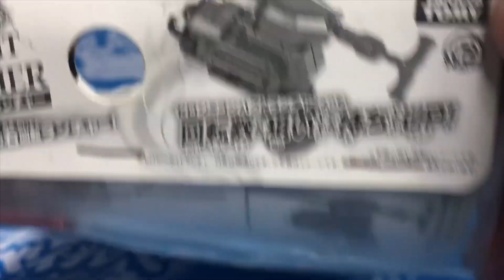Review Metal Fight Beyblade BBG05-Zero G Light Launcher. メタルファイトベイブレード BBG05-ゼロジーライトランチャー…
Zero G Light Launcher là 1 loại đầu quay phóng kiểu dọc đầu tiên của dòng MFBB Zero G,mời mn xem video của m nhé

Nếu bn cảm thấy hay thì cho mình 1 Like  & Subs kênh của mình và ấn “ Chuông “ để xem video mới nhất ❗️ , cảm ơn các bạn đã theo dõi kênh của mình nhé :3

© Bản quyền thuộc về
© Copyright by Aoi_ch Channel ☞ Do not reup